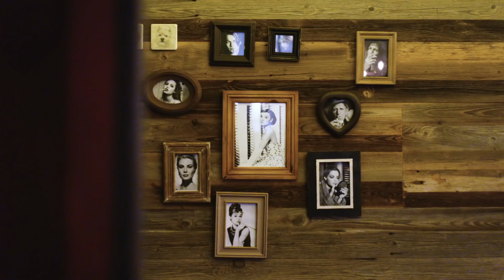Die Genusswerkstatt - Die Küchenwerkstatt Öhringen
Die Genusswerkstatt mit Eventplattform

Lernen Sie unseren wunderschönen Outdoorbereich kennen. Von der Grillparty über die After-Work-Lounge oder die chillige Geburtstagsfeier bis zum Hochzeitsfest. Hier finden Sie eine außergewöhnliche Plattform für Ihren nächsten Event. Optimal sind unsere Räumlichkeiten auch für Firmenveranstaltungen. Gerne erstellen wir Ihnen ein individuelles Angebot.

• Sony FS7 • 16mm Samyang • 35mm Sony 1.8 • 50mm Nikkor 1.8